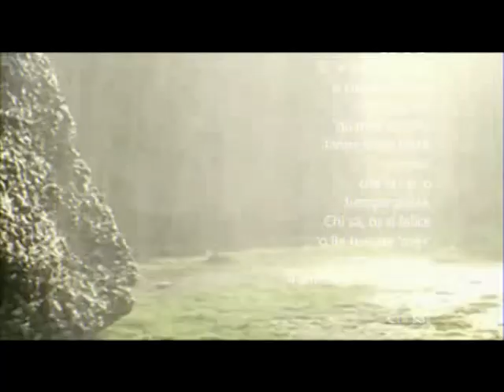CON TANTO AMORE LIVE PIANOBAR SALVATORE ADAMO